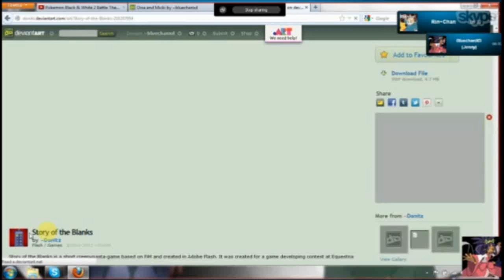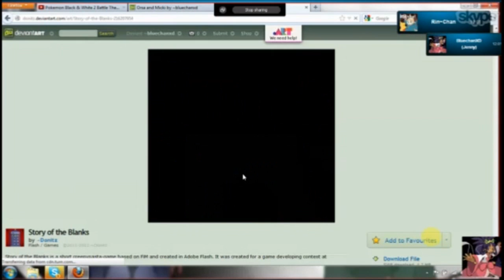[Enok plays] Story of the Blanks! Walkthrough part 1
Hey guys Rin~Chan here XD and this is bluechanXD playing Story of the blanks! Anyway!

See ya!

We got permission to use it from the creator of the game :)